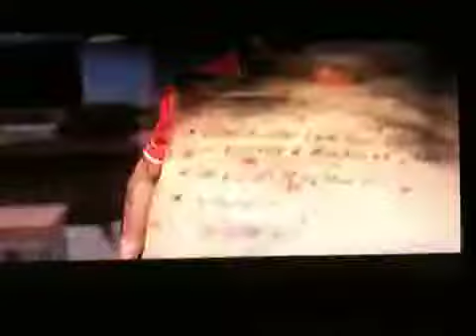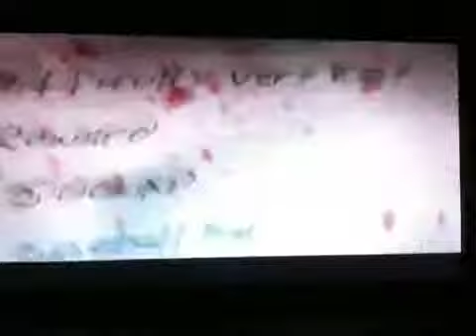Michael plays : Dead Island #9